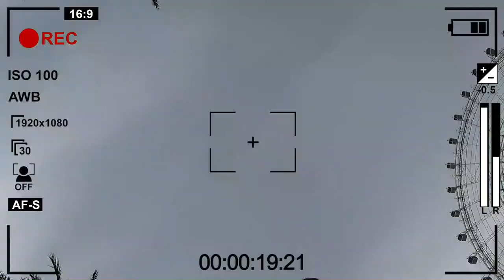Lucas He and Juliana Gekker I Cha Cha Cha I Icon Park Orlando 2021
Lucas He and Juliana Gekker - Cha Cha Cha at Icon Park, Orlando 2021

Panache Star TV 📺 Roku TV and Amazon Fire TV 📺